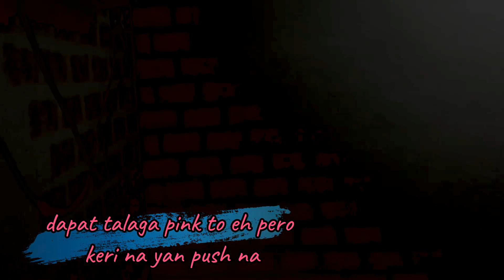Kuwait Room Makeover || Part 1 || OFW life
🎨Salamalaykum bebelabs,

This is just a simple room makeover ng kwarto ko dito sa Kuwait..
Isa sa mga stress reliever ko ang mag ayos ng kwarto..

alam ng DIYOS kung paano ako nalungkot at umiyak s mga nangyari bago ako lumipat sa bahay na to..

kasabay ng paglipat ko ang panibagong buhay at bahay..hehe..
papunta na sa MMK ahh..hehe..keme lang bebelabs..

abangan sa PART 2 ang room tour ko..

salamat..
god bless BEBELABS ♥♥♥